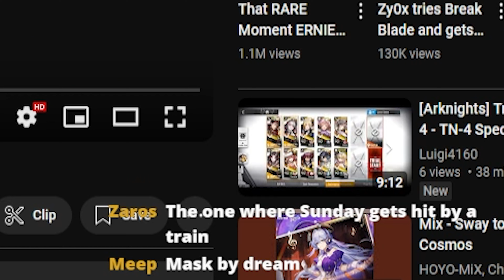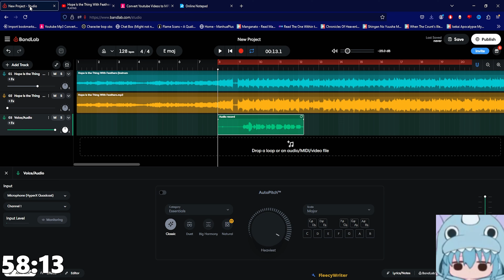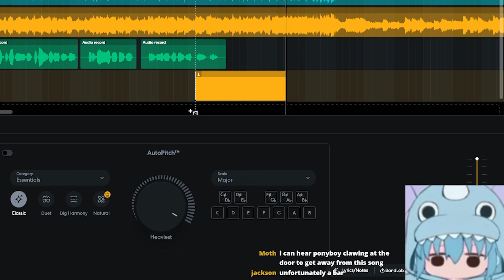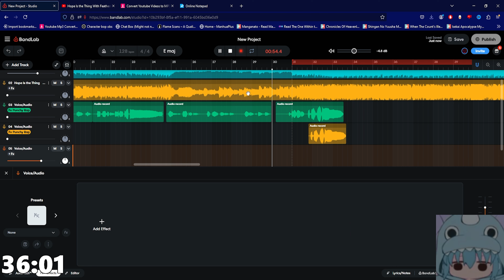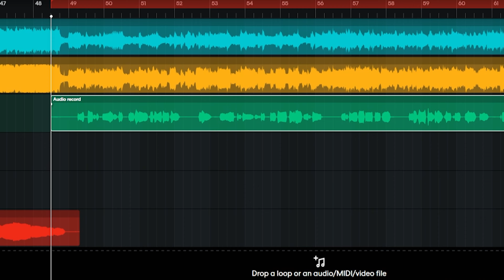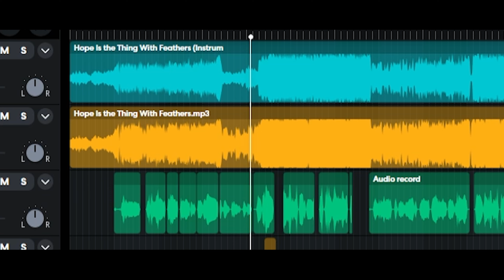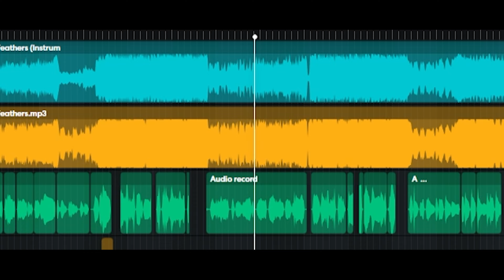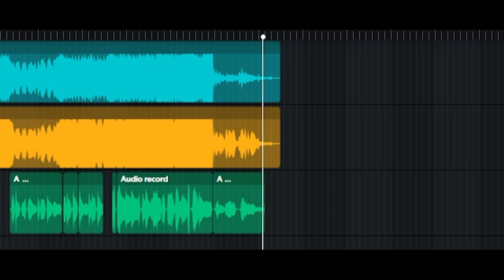I Voiced Robins song in One Hour. (It was cringe)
Kotuh ATTEMPTS to sing on a Robin song, Is he the next Kid Laroi? Or is he the next Big Steppa. (NEITHER)

Singing a Robin song is what yall wanted huh... WELL HERE YOU GO.

This video was my first ever stream and it was pretty fun :3
I Stream here on YouTube :3

Usual Note!-
Back from the Break, Gonna be uploading on a schedule of every 3-Days instead of 2 because i also want to learn to do Shorts! Appreciate you guys, No break anytime soon lol